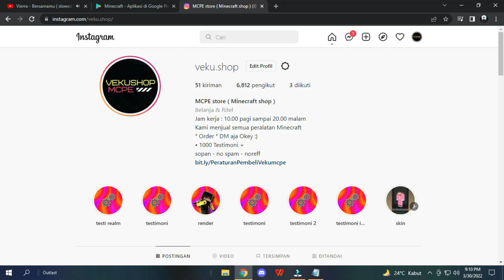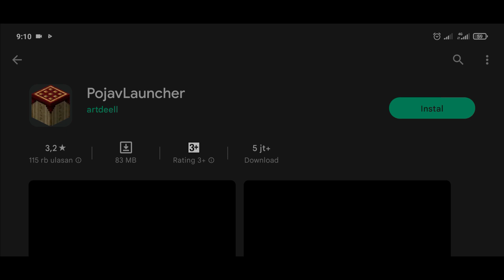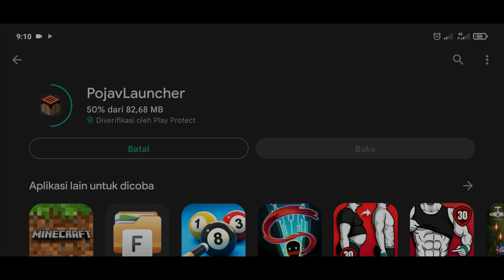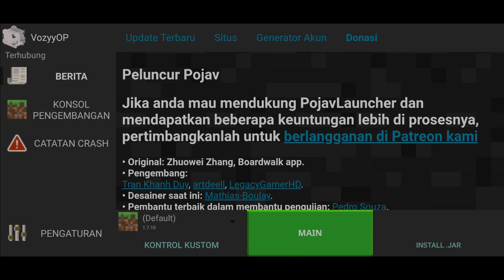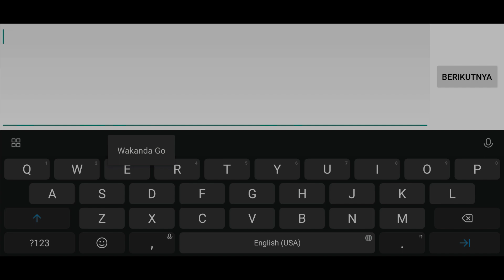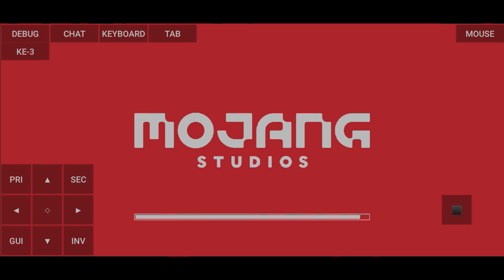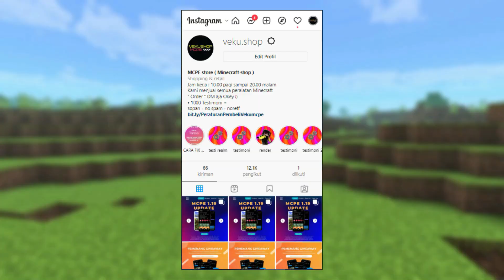Pojav Launcher Android terbaru 2022 BRO !! - Pojav launcher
Link  :

TIMESTAMP
00:00 : intro video

cara main minecraft java android
cara main minecraft java di android 2022
cara main minecraft java di android tanpa pojav
cara main minecraft java di android terbaru
cara bermain minecraft java di android tanpa pojav launcher
cara main minecraft java edition di android versi terbaru
cara bermain minecraft java di android 2022
cara main minecraft java 1.18 di android
cara main minecraft java asli di android

cara main minecraft java edition hp
cara main minecraft java edition hp tanpa pojavlauncher
cara main minecraft java edition hp 2022
cara main minecraft java edition hp 1.19
cara main minecraft java edition hp no pojav launcher
cara main minecraft java edition hp terbaru
cara main minecraft java edition hp offline
cara main minecraft java edition hp 1.18
cara main minecraft java edition hp pojav launcher
cara main minecraft java edition hp ram 2gb